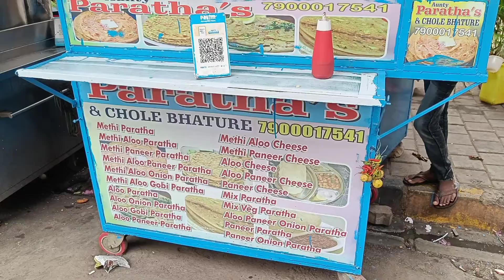Mumbai women serves Loaded Maggi Paratha Indian Street Food